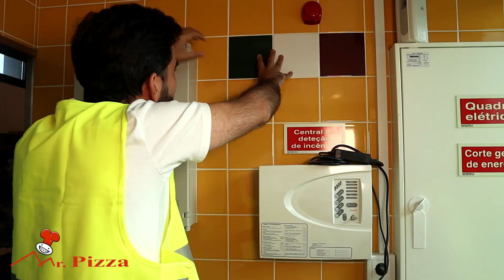O TROLHA QUER UM PREGO!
Cliente: Mr. Pizza Funchal
Produção: JPRamos Produções
Participação especial: Johnny Madeira
Voz Off: Jay Williams